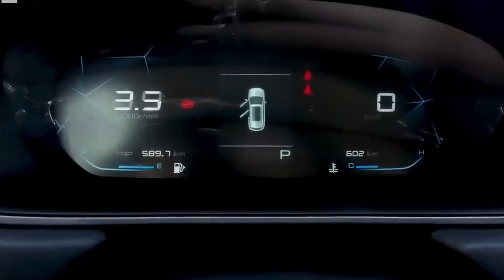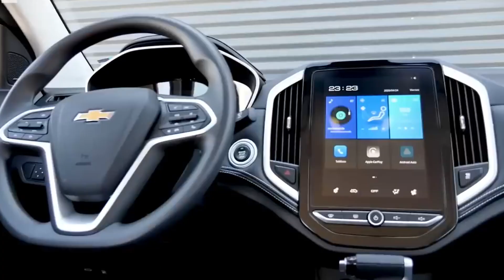NOVO CHEVROLET CAPTIVA 2023 CHEGARÁ MAIS BARATA A PREÇO DE NOVO ONIX?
A Chevrolet revoluciona o segmento de SUV novamente com o Captiva 2023, um veículo criado para proporcionar conforto às famílias. Suv popular de segmento médio por oferecer excelente valor por seu espaço, design, eficiência e preço”. A primeira Geração do Chevrolet Captiva fez sucesso por aqui, porem tinha fama de gastona, a nova geração baseada no Baojun 530,  tem motor 1.5 turbo. E os preços? vamos conferir neste vídeo, sera mesmo que tera preço popular se vir para o Brasil.